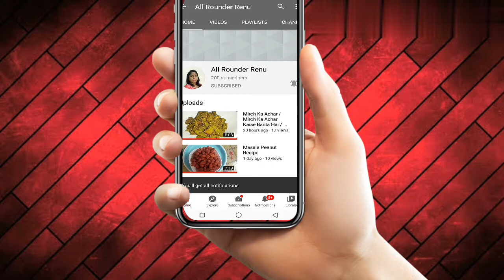गाजर मूली और मिर्च का अचार / All Rounder Renu